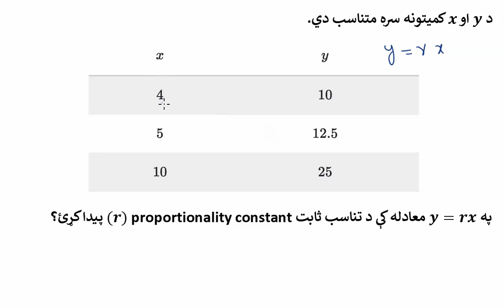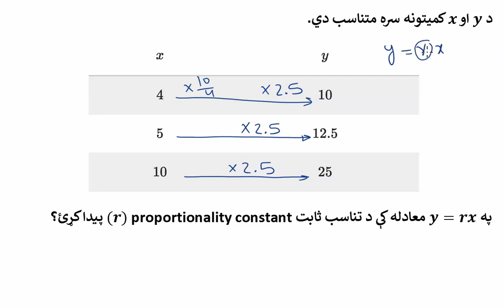07 04 08 له جدول څخه د تناسب ثابت | معادلې سره نسبتونه او د تناسب اړيکې | اووم ټولګی | خان اکاډمي